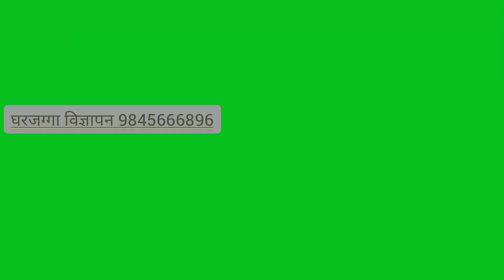19 aana land on sale in kathmandu ramkot sitapaila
19 aana land on sale in kathmandu ramkot sitapaila ‎@janakgurung8382
real estate real estate nepal real estate app real estate business real estate marketing real estate housing real estate website real estate broker real estate company real estate india
host=janakgurung तमु
supp=काठमाण्डौ घर संसार fb page
घर जग्गा सम्बन्धी नेपाल भरी जुन सुकै ठाउँ बाट पनि सम्पर्क गर्नुहोला घर जग्गा विज्ञापन गरी खरिद बिक्री गर्न चाहनुहुन्छ भने पनि सम्पर्क राख्नुहोला